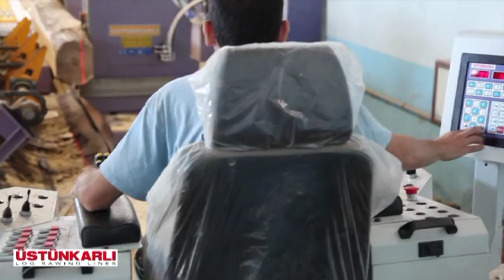Hydraulic Log Carriage & Tandem Log Bandsaw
Woodworking Equipment Manufacturer, Ağaç işleme makinaları, Machines pour l'industire du bois, Деревообрабатывающее Оборудование
Dik Gövde Tomruk Bıçkısı & Tomruk Arabası
Bâtis de scies & chariot à grumes
Вертикальные Пилорамы & Каретки
Model :
UTA_Z4_120_200 AK Log Carriage
UHM_120_H_T Tandem Log Bandsaw